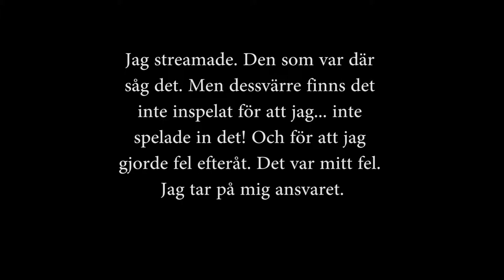Cities Skylines | Del 2 | Viddes fina stad som alla hatar (inspelad 2017-09-17)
Det här SKULLE ha varit en stream, och det var det också! Men den finns inte inspelad på grund av hur jag gjorde, så här är det jag spelade in efteråt istället. :)

Stöd mitt video-skapande (misstag som detta är hur jag lär mig)